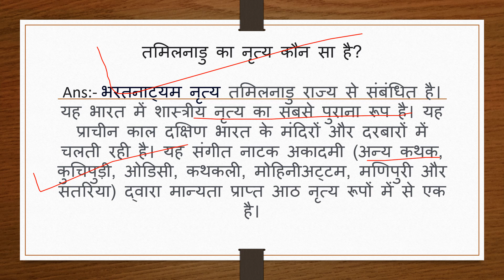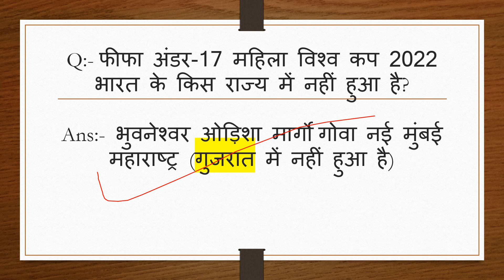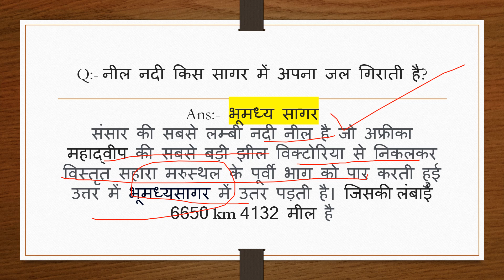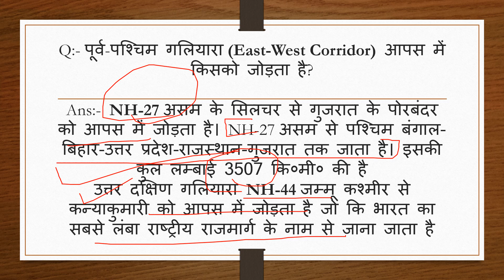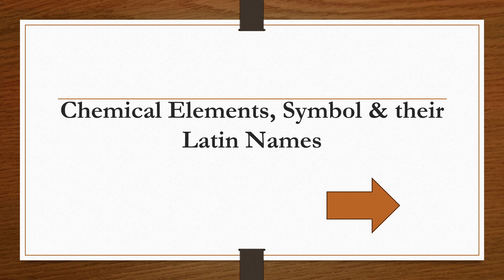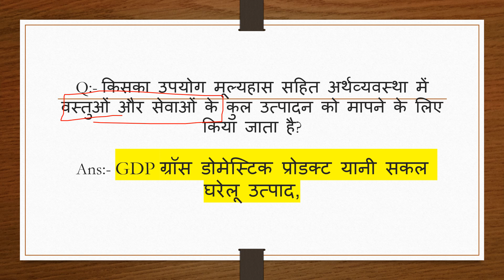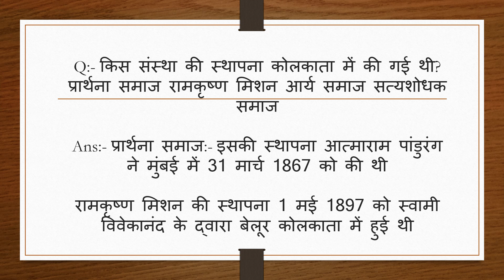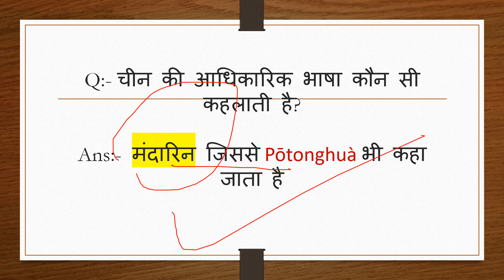SSC MTS/Havaldar 2023 | SSC MTS 1st sept 1st shift Paper Analysis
In today's video, we will be doing a complete analysis of the SSC MTS 2023 exam . The Staff Selection Commission (SSC) Multi-Tasking Staff (MTS) exam is a highly competitive exam that opens up various opportunities for candidates in government departments. So, let's dive deep into the paper analysis and understand the exam pattern and the kind of questions that were asked in the paper this year.

Hope you find it useful & informative.

ssc mts 1st september 1st shift analysis
ssc mts 1st shift today
ssc mts
ssc mts 1 september 1st shift
mts 1 september 1st shift
ssc mts today paper 1st shift
1 september mts 1st shift
1 september 1st shift mts
mts 1st shift today
mts question paper 2023
ssc mts 1 september 2023
ssc mts 1 september 1st shift analysis
1 september mts analysis 2023
mts analysis
1st shift analysis today ssc mts
ssc mts
ssc mts analysis
1 september mts 1st shift
ssc mts analysis 2023 1st shift